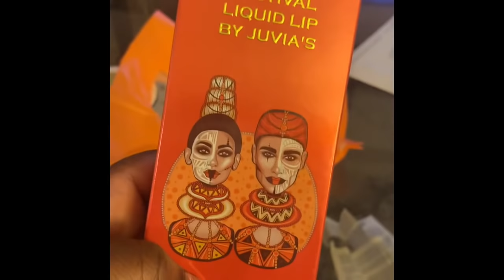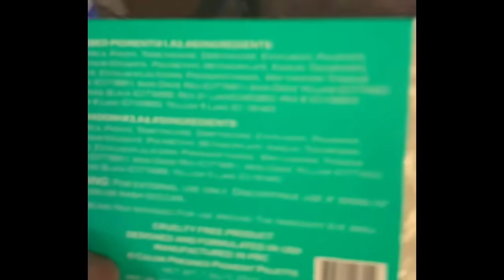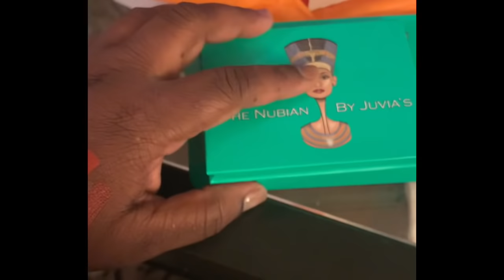I was rushed to the ER 🤦🏾‍♀️....vlog#97